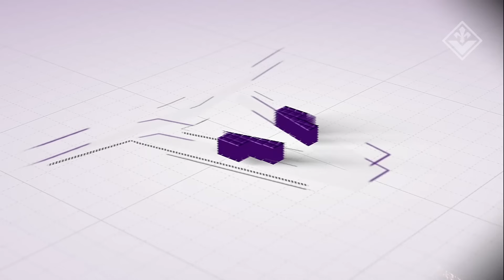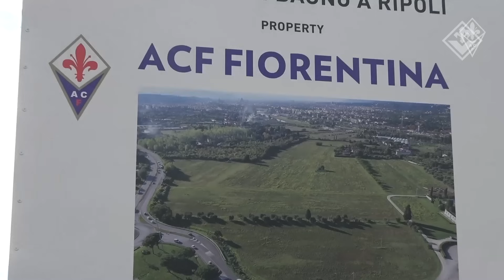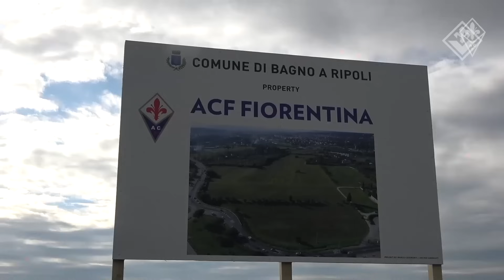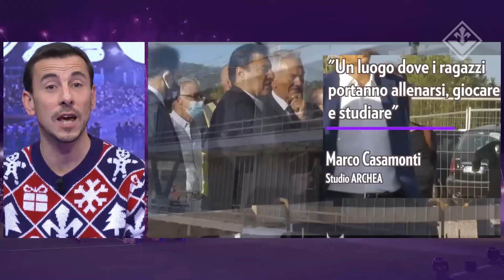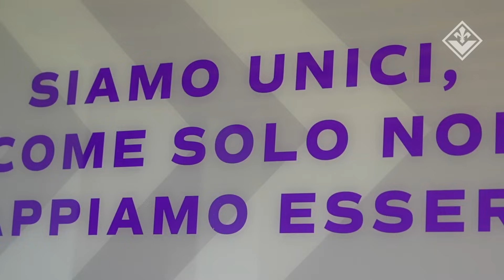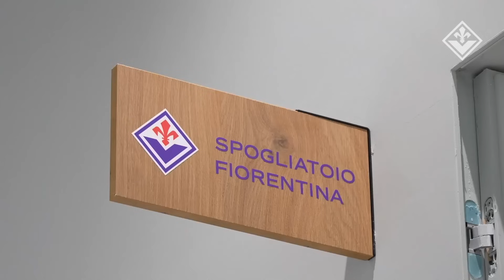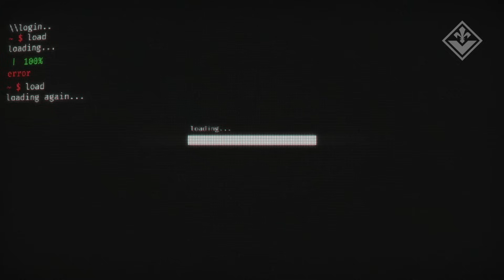Buongiorno Viola Park 28 dicembre - Best of 2023 - Part 2